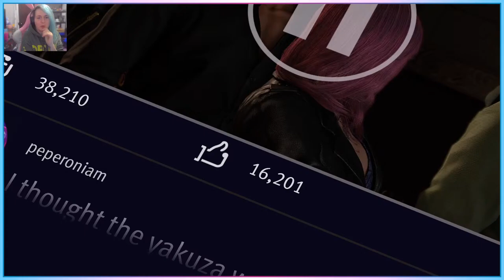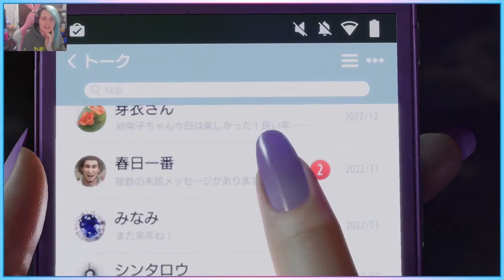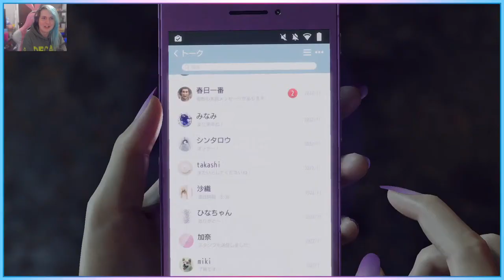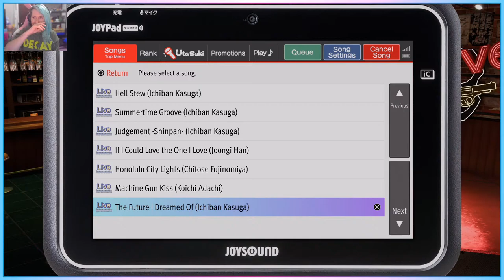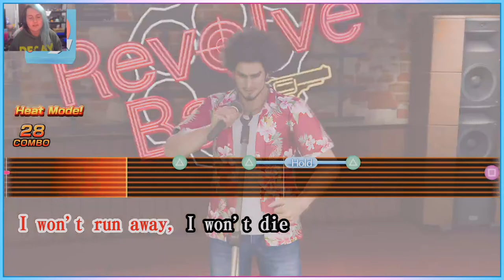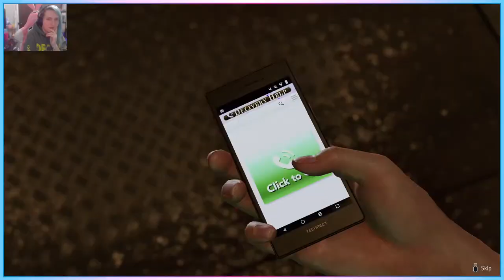Like a Dragon: Infinite Wealth - Part 31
The end approaches...